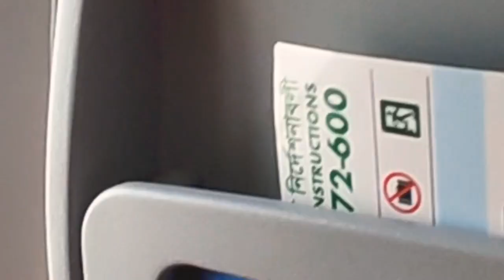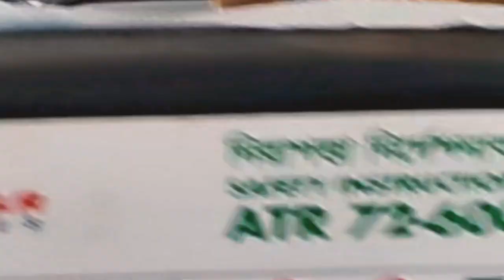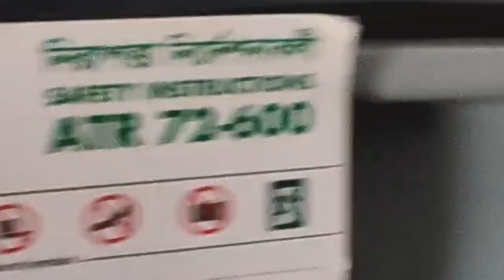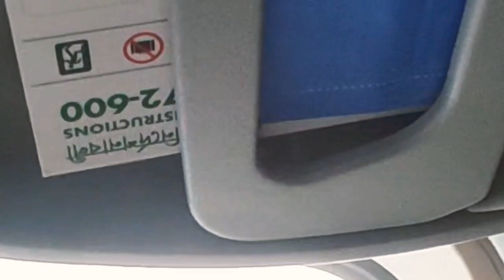Returning Home from Cox's Bazar to Dhaka with US Bangla Airlines - Family Trip The End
"Join us on our journey back home from Cox's Bazar to Dhaka with US Bangla Airlines. We recap our amazing family trip to the beautiful sea beach and share our experience flying with US Bangla Airlines. From the comfort of the seats to the in-flight service, we'll give you a full overview of our flight. Don't miss out on this fun and informative video!"

আসসালামু আলাইকুম কি অবস্থা সবার আশা করি সবাই ভালই আছেন তো আমি উঠতে উঠতে ঘুরতে ঘুরতে কিন্তু চলে এসে পড়েছি কক্সবাজার এবং আপনাদের জন্য নিয়ে এসেছি কক্সবাজারের কিছু রোমাঞ্চকর ভিডিও যেটা দেখে যে কেউই মনোমুগ্ধ হয়ে যাবে আমি এখানে ঘুরতে গিয়েছিলাম মূলত আমার কাজিনদের সাথে তো সেখানে গিয়ে আমরা অনেক আনন্দ ফুর্তি করেছি এক কথায় বলতে গেলে ফ্যামিলি টাইম স্পেন্ড করেছি আমরা সবাই মিলে তো এই সব কিছুই আমি আমার এই ভিডিওটি তুলে ধরতে চেয়েছি আশা করি আপনারা সবাই ভিডিওটি দেখবেন এবং

Returning Home from Cox's Bazar to Dhaka with US Bangla Airlines - Family Trip Vlog | The End

Description: Join us as we wrap up our incredible family trip to Cox's Bazar and head back home to Dhaka with US Bangla Airlines. In this final vlog of our journey, experience the highlights of our return flight, including the beautiful aerial views and our reflections on the trip. We share our thoughts on the overall travel experience, from the stunning beaches of Cox's Bazar to the comfort and service provided by US Bangla Airlines. Don’t miss the end of our memorable adventure!

Let us know your favorite part of the journey in the comments below!

Cox's Bazar to Dhaka,
US Bangla Airlines,
Family Trip Recap,
Sea Beach Trip,
In-flight Experience,
Flight Review,
Comfort and Service,
Fun and Informative Video,